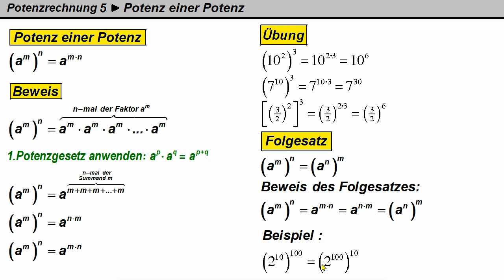Potenzrechnung 5 ► Potenz einer Potenz